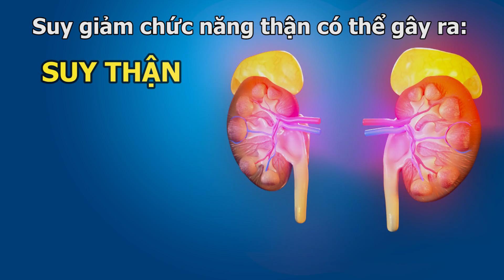3D Blender | TVC 3D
Sản phẩm của công ty dược được thực hiện bởi TAH Animation Studio